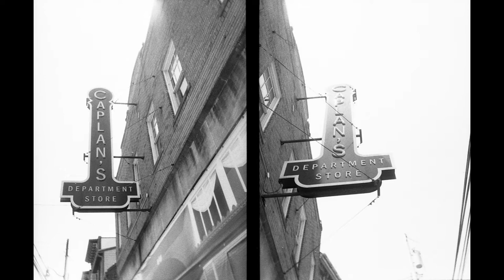Kodak Ektar H35 Test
A few sample photos taken with the Kodak Ektar H35 camera.